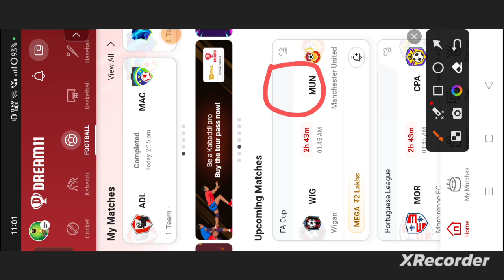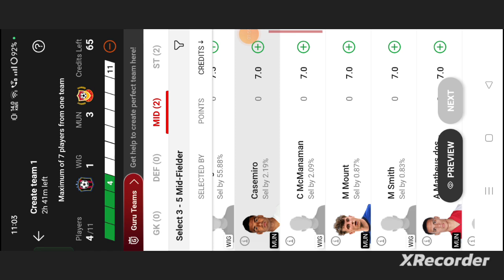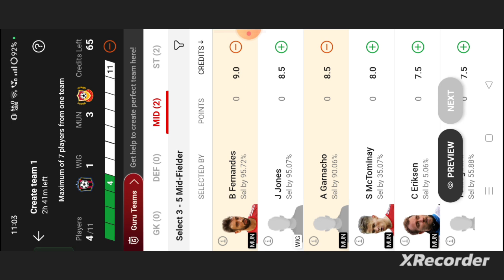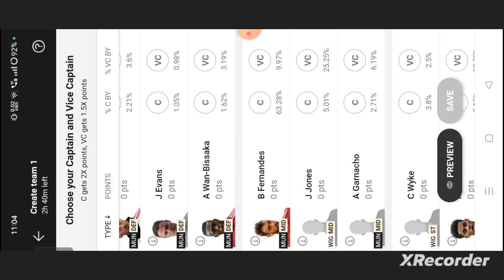WIG vs MUN Football dream11 team | WIG vs MUN Football dream11 prediction team win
own risk"

1. This analysis  is based on my

2.Dream11 takes great care to comply with all central and state legislation in India to ensure that  users are fully protected. Every contest on platform is carefully designed to comply with applicable statutes and regulations in India.

Thanks